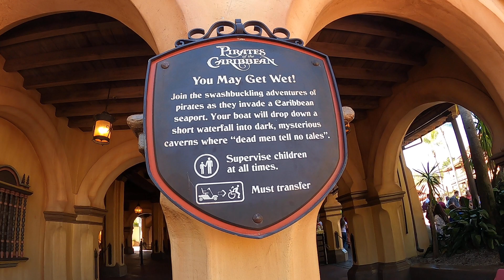MK 1/28/20 Part 6